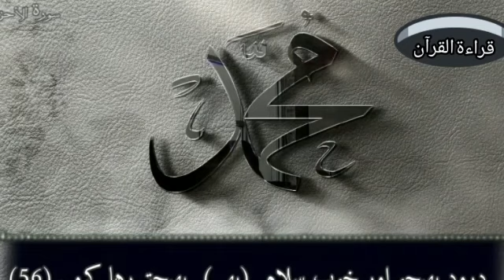ڈاکٹر محمد نصیرالدین منشاوی